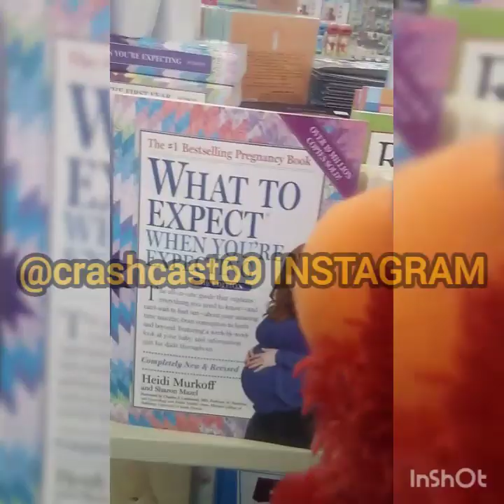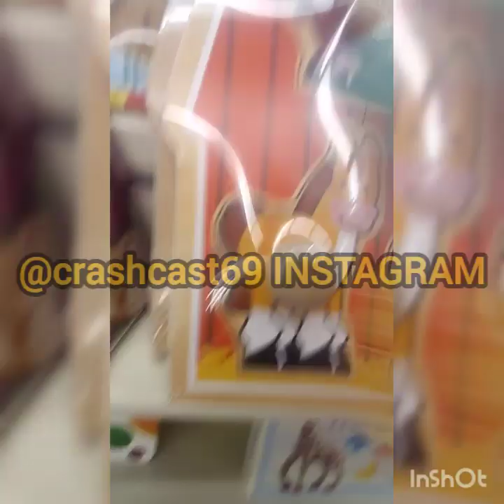CRASH CAST MIX UP SHOW VOL.1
@crashcast69 INSTAGRAM